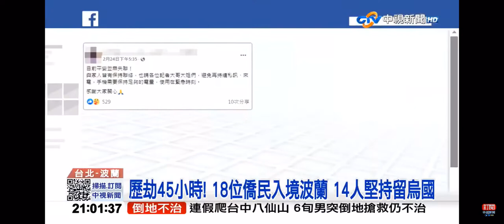2022-02-27中視2100整點新聞-14僑胞堅持留烏克蘭 外交部嘆:講了10遍都不走